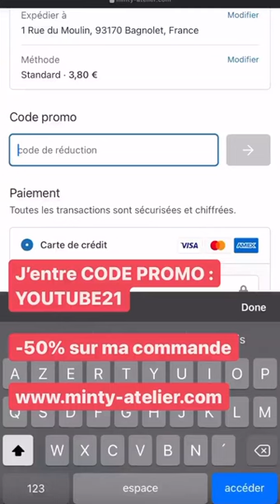JAZZ CORREIA - 06 Aout 2021